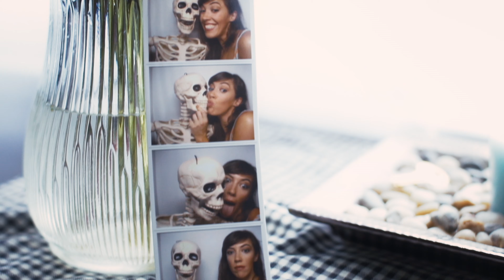Hemmingbirds - Mess of Things (Official Music Video)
"Half a Second" out now. Get the EP now at store.hemmingbirds.com

Directed by Daniel J Clark

Written by and starring:
Megan Maile Green
Joe Kwaczala
Joe McAdam
Chris Stephens